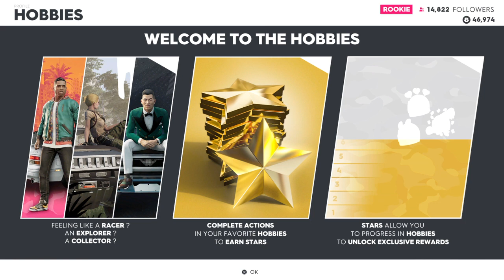The Crew 2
2020 SEP 2-9